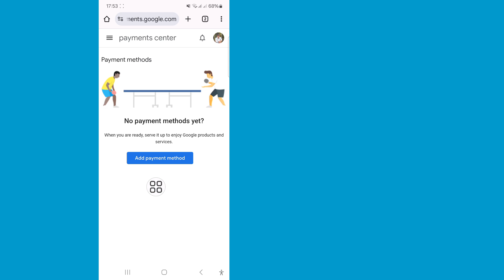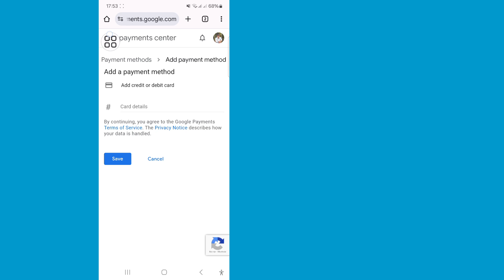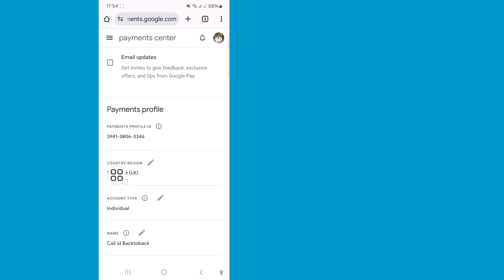Cómo cambiar de país en Google Play Store | Cambiar ubicación en Google Play Store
En este video te mostraré [Cómo cambiar de país en Google Play Store]. Así que mira este video con atención y no te lo saltes, si te lo saltas, no entenderás muy bien, así que si tienes algún problema puedes preguntarme y comentar a continuación, intentaré resolver tu problema.

Este video te será útil. Si tienes alguna pregunta, déjame comentar a continuación.